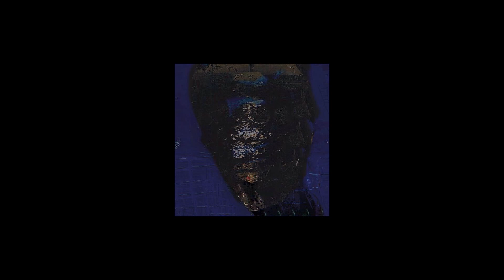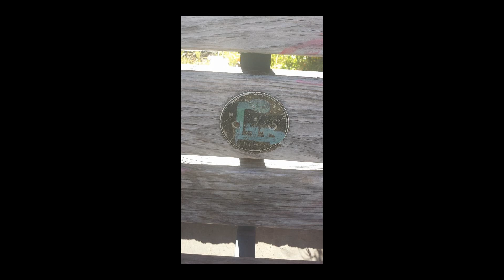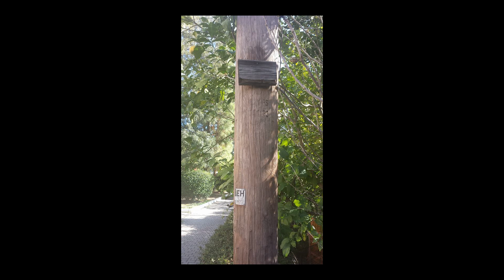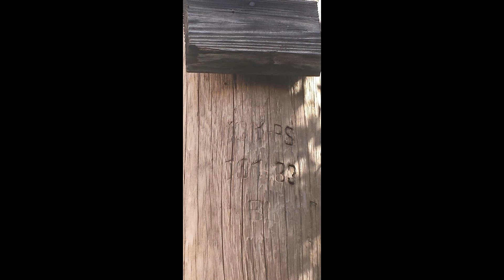kostas 2015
Art by Kostas Mastoris, Greece